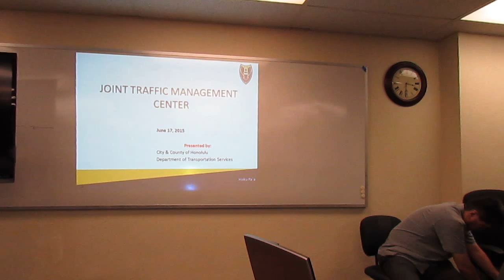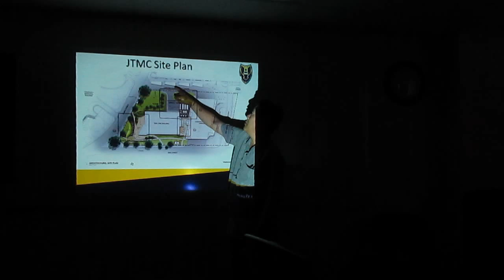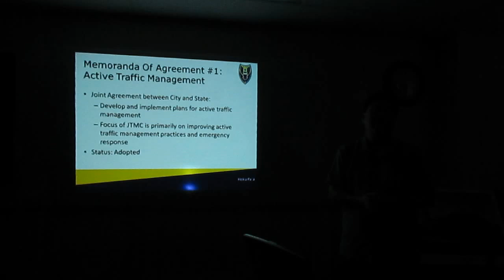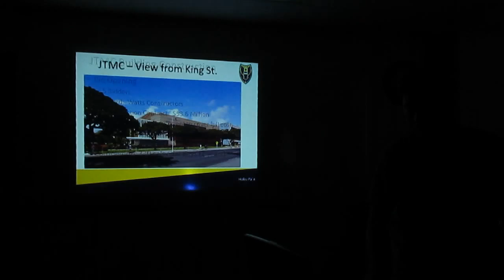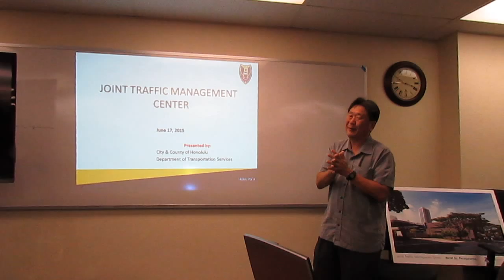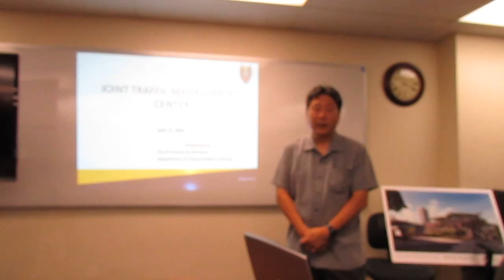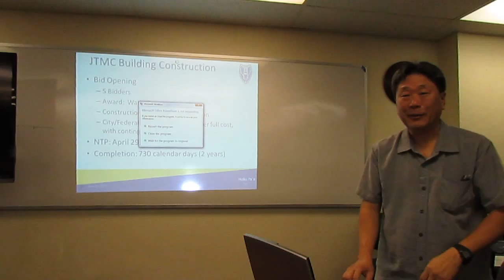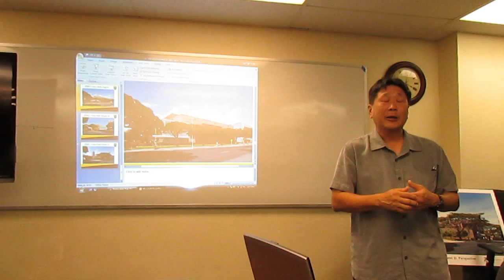Joint Traffic Management Center - June 17, 2015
Department of Transportation Services presented information about the Joint Traffic Management Center.